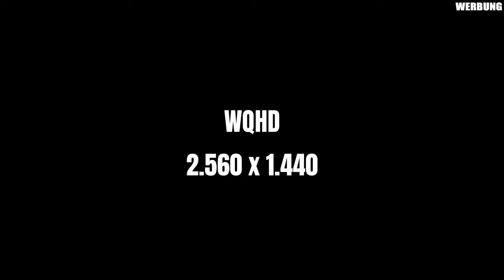10.000 Abonnenten Special + Giveaway!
▼ Empfehlungen ▼

 ⇘ Timestamps ⇙

00:00 - Intro
00:53 - Danksagung - 10K Abo-Special
02:57 - Spezifikationen PC
03:52 - Benchmarks
04:01 - WQHD
05:05 - UHD
06:08 - Bottleneck?
08:22 - Sharkoon

⭐️ Quellenangaben ⭐️